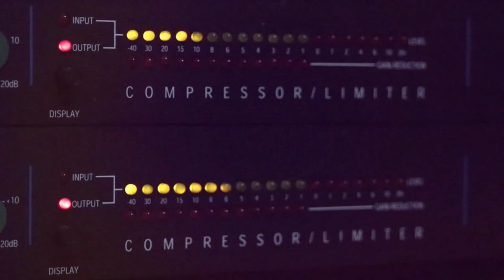دحية الانتحار مع الفنان ايمن السبعاوي 2020 مع تسجيلات حرزالله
دحيه سالم
  دحيه ايمن
 دحيه معين
 دحيه الزعبور
  دحيه عماد
  دحيه يا
  دحيه يوسف
  دحيه ابو
  دحيه بدويه